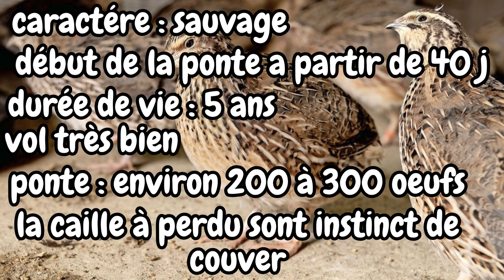VLOG N°52 / la caille